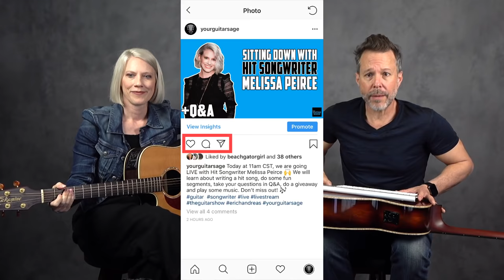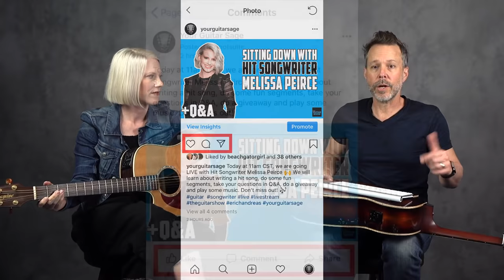Sitting Down with Hit Songwriter Melissa Peirce - LIVE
Submit your Rate My Lick, Questions, and Inspirational Videos For The Guitar Show

Thanks for coming out to this Live Webcast!

e

Check out YGS store for more details of each course or lessons go

Join the Unstoppable Guitar System and to see all the details go

If you haven't followed me on Facebook yet then go